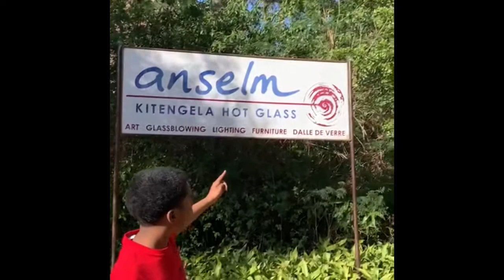Crossing giant bridge in Kenya Africa 🇰🇪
This video is me in Kenya check it out